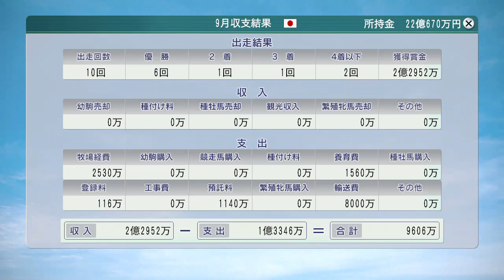【Winning Post 8 2016】1991年9月4週 ミスタートウジンに春が！【ウイニングポスト8】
取れそうで取れなかったG1がついに…

10月1週レース、バンブーメモリーのスプリンターズS、トウケイニセイ、ダイタクヘリオス海外遠征：